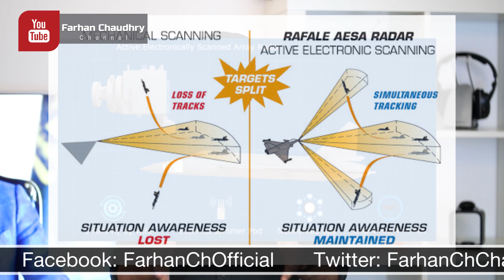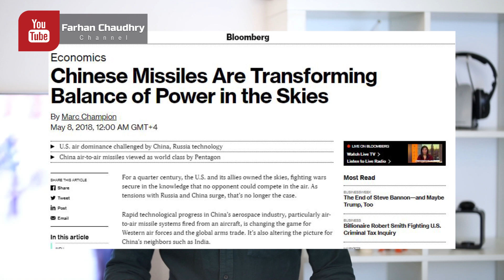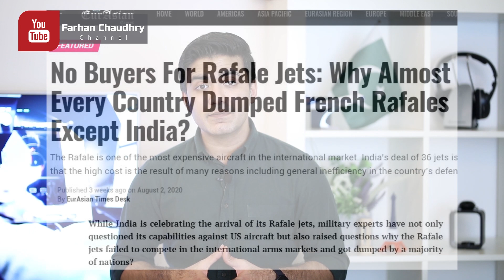Rafale vs J20 vs JF17 Comparison | Will Rafale survive infront of JF17 Block 3, J20 & PL-15 Missile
Rafale vs J20 vs JF17 Comparison, which fighter jet is superior? is rafale a serious threat to Pakistan and China? and why India choose Rafale over it's competitors. is rafale a game changer

The Indian Air Force induce its first batch of Dassault 5 Rafale fighter planes on 29 July, at the Ambala air force station. Following their induction into the 17th squadron, the Rafale becomes IAF's most advanced aircraft in its fighter fleet. In the context of the recent troop and fighter plane deployment along the Line of Actual Control (LAC), here is a comparison of the Rafale with its equivalent in the People’s Liberation Army Air Force (PLAAF) and Pakistan Air Force PAF.

The Rafale manufactured by Dassault Aviation, is a twin-jet fighter aircraft able to operate from both an aircraft carrier and a shore base.

Whereas, The PAC JF-17 Thunder or CAC FC-1 Xiaolong is a lightweight, single-engine, multi-role combat aircraft developed jointly by the Pakistan Aeronautical Complex (PAC) and the Chengdu Aircraft Corporation (CAC) of China. It was designed to replace the A-5C, F-7P/PG, Mirage III, and Mirage V combat aircraft in the Pakistan Air Force. The JF-17 can be used for multiple roles, including interception, ground attack, anti-ship, and aerial reconnaissance. Its designation "JF-17" by Pakistan is short for "Joint Fighter-17", while the designation and name "FC-1 Xiaolong" by China means "Fighter China-1 Fierce Dragon

The Chengdu J-20, also known as Mighty Dragon is a single-seat, twinjet, all-weather, stealth fifth-generation fighter aircraft developed by China's Chengdu Aerospace Corporation for the People's Liberation Army Air Force (PLAAF). The J-20 is designed as an air superiority fighter with precision strike capability; it descends from the J-XX program of the 1990s

So, in a face-off which aircraft will win? Pakistan's JF-17 Thunder, India's Rafale or China's J-20.  PL 15 Missile is a game changer.

Is Pakistan Air force (PAF) JF-17 block 3 is comparable to latest entry of rafale in IAF indian air force's arsenal and what is PL-15 BRV missile. What is rafale deal scam, role of Anil Ambani and reliance defense corporation.  Project azm, Pakistan's indigenous 5th generation fighter jet.Why hype over rafale and Is rafale really a game changer? Why india choose rafale over sukhoi.

I also shared rafale fighter jet specifications and compared it with JF 17 Block 3 specifications and Chinese fifth generation stealth fighter jet J-20

0:00 Summary
0:47 Rafale vs JF17 vs J20 Specification Comparison
3:23 Is Rafale a game changer in the region?
5:51 Why India choose Rafale
7:36 Man behind the Gun always Matters
8:06 5th Generation fighter Jets

Manisha Koirala & PM Oli Endorse Nepal's New Map 2020: Nepal wants Kalapani Lipukeh Back from India

farhanchaudhry rafale rafalevsf17 JF17 Block 3 | JF17 Block3 Vs Rafale | PL 15 Missile